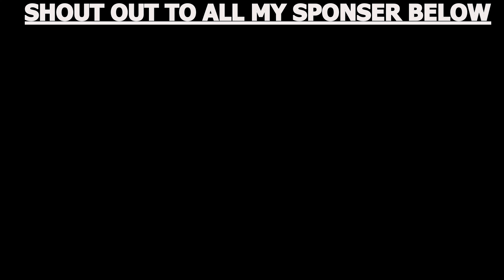RIVER *GHOST* BIG AL finally CAUGHT on CAMERA!!!! (PART2)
After many trips and many attempts, it finally happend!!! we got good footage of Big AL!!! we had many issues with camera and equipment malfunctioning when getting close to the area he favors. My wife was able to redeem herself and get some good footage at the last second with her phone. I feel so happy and accomplished but at the same time im kind of sad that the chase is over! until the next adventure see you then